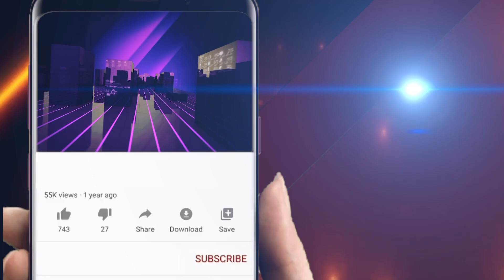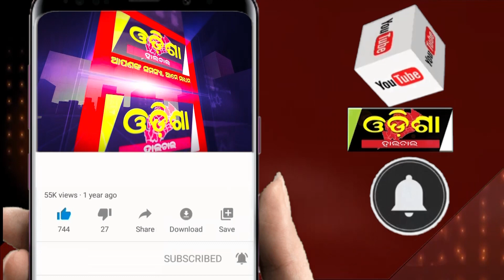ସ୍ୱାମୀକୁ ମାରି ସ୍ତ୍ରୀ ପଳାଇଗଲା ପ୍ରେମିକ ସହ || Odisha Halchal